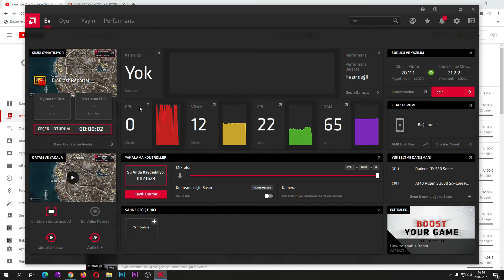PUBG PC STEAM (CRASH YEDİM AMA...) w/ScrapperTVon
İki kişi bir başımıza takımların arasında girdik... Cesaret var eyvallah ama biraz da delilik var :) Bu arada oyunda rotasyondayken crash yedim... Bakın sonrasında neler olmuş. İyi seyirler...

Hoşçakalın.